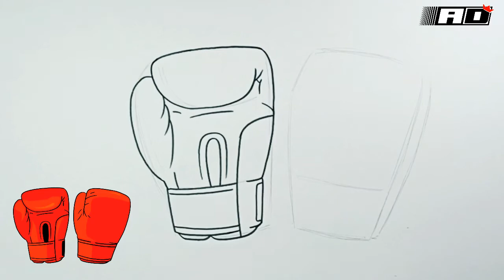How to draw Boxing Gloves